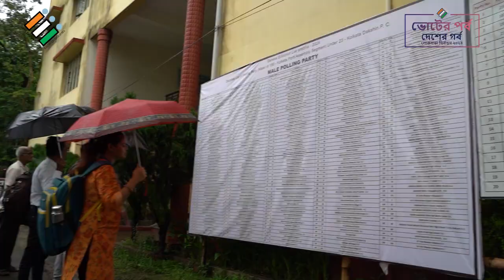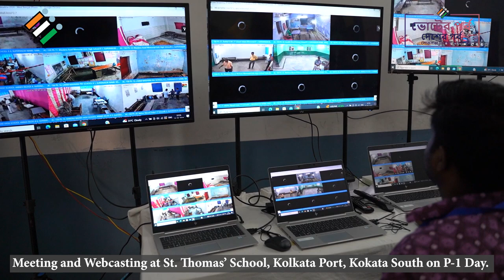DCRC journey of Kolkata Port area of Kolkata South district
Glimpse of the complete DCRC journey of LokSabhaElection2024 in Kolkata Port area of Kolkata South district, West Bengal.